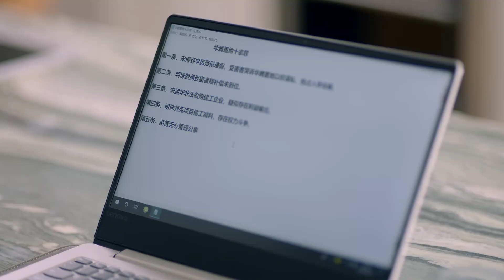灰姑娘落水，霸總捨命救她，水中熱吻人工呼吸。【人海之中遇見你 MeetingYouLovingYou EP14 1】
剧名（Drama Name）：人海之中遇見你  MeetingYouLovingYou

叨叨追剧 2021ChineseDrama MeetingYouLovingYou 2021中国电视剧 人海之中遇見你 ChineseDrama 中国电视剧 甜宠 出色中国电视剧 好看中国电视剧 大陆剧 甜宠爱情剧 ChineseDrama 大陆情感剧 霸道总裁 灰姑娘 爱情 LatestTrailerCollection 人海之中遇見你最新预告 MeetingYouLovingYouLatestTrailer 傲娇男神住我家：99次说爱你